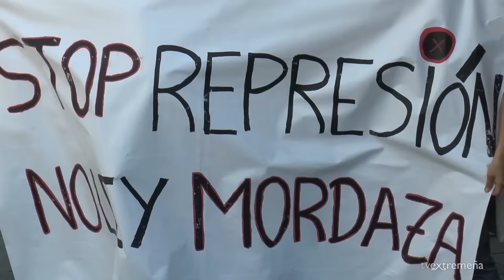TELEVISIÓN EXTREMEÑA 01-07-15 FLASH NOTICIAS 233